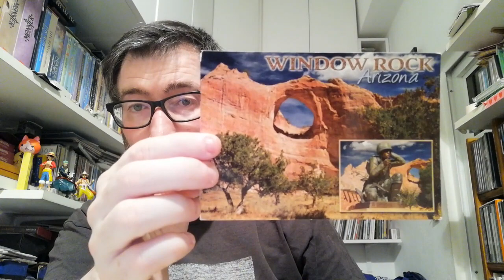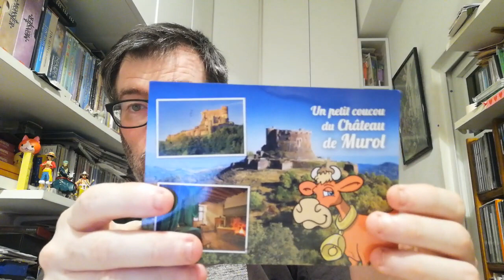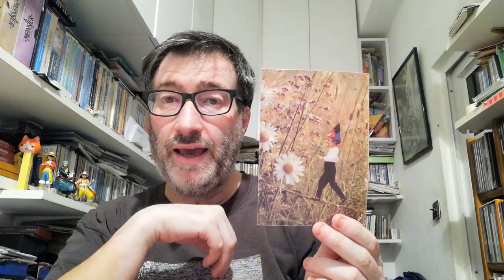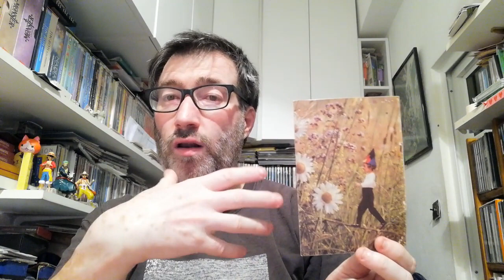POSTCROSSING || WEEK 188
This week I received 4 oficial postcards and 1 surprise postcard:

- 3 postcards from United States (Oficial Postcrossing)

- 1 postcard from India (Surprise - Alice in Wonderland Mailart)